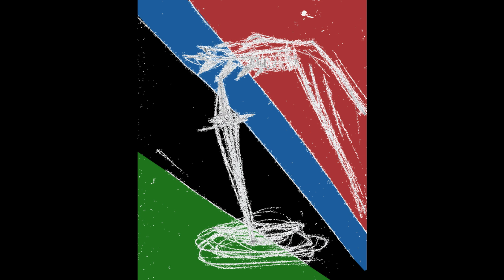Γιατί Η Λογική Σκέψη Οδηγεί Στην Ανιδιοτελή Χαρά - {Paul Debebe}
Φόντο από το album - T.ora.